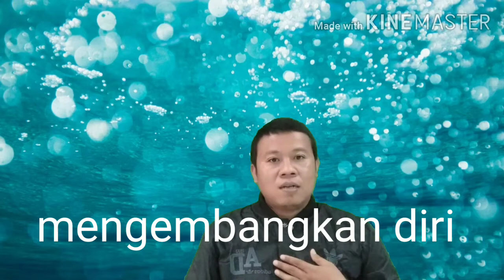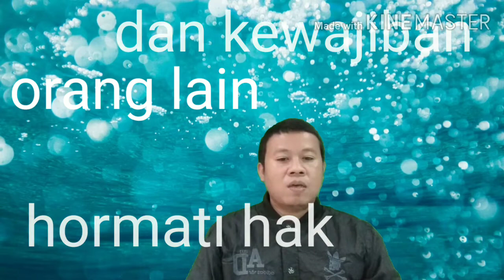Yuk Belajar Sila 5 Pancasila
Mari Belajar Sila 5 Pancasila